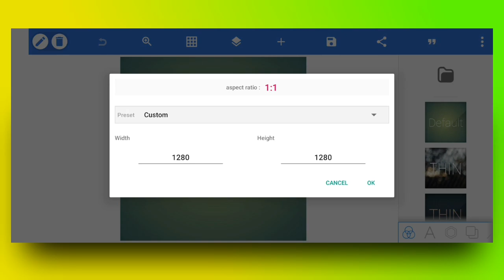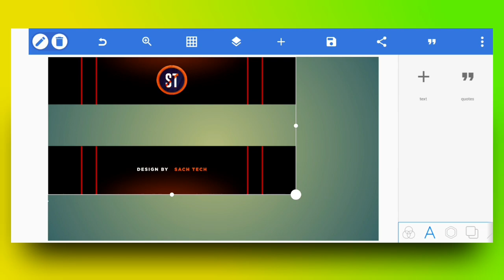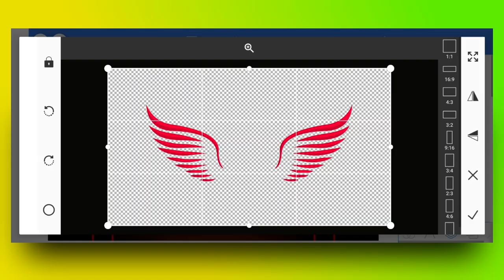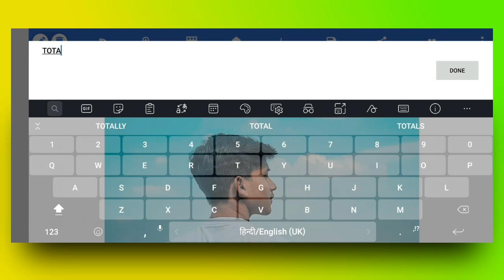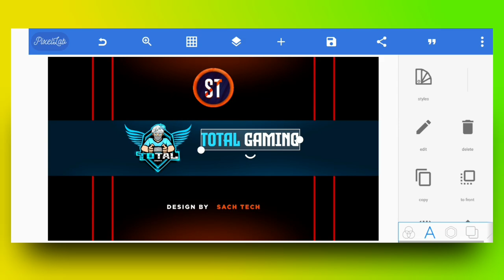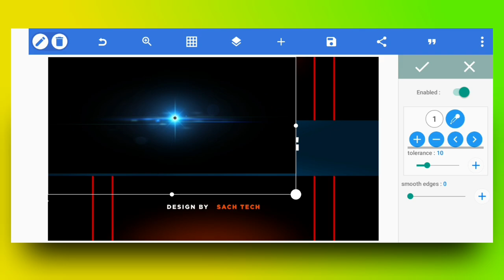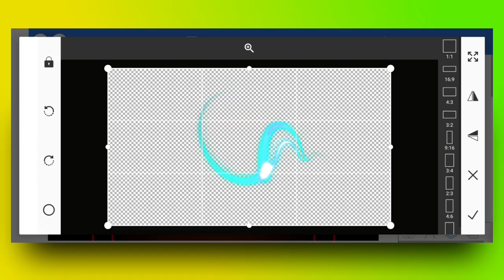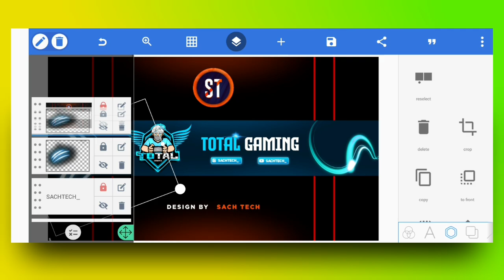How to Make Youtube Channel Banner in Pixellab | Gaming Banner Tutorial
How to Youtube Channel Banner in Pixellab | Gaming Banner Tutorial | Gaming Banner

➖➖➖ FEATURE CHANNEL ➖ ➖ ➖

                  LOGO ✔️
                  BANNER✔️
                  INTRO ✔️
                  THUMBNAIL ✔️
                  GAMING OVERLAY ✔️

🔴 Topic Cover